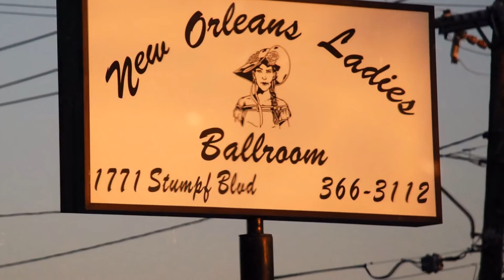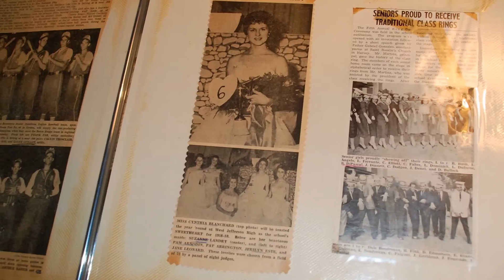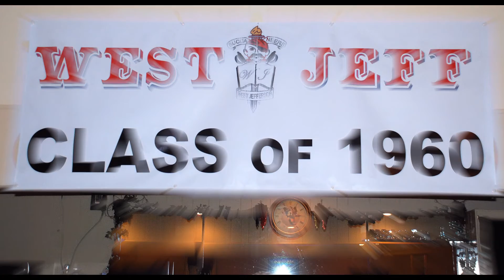Reunion Class of 1960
West Jefferson Class of 1960
55 Year Reunion